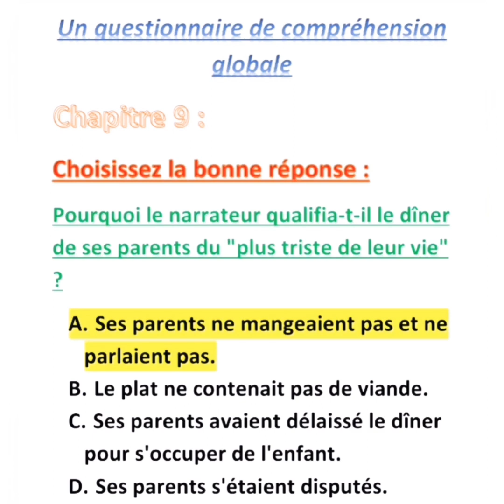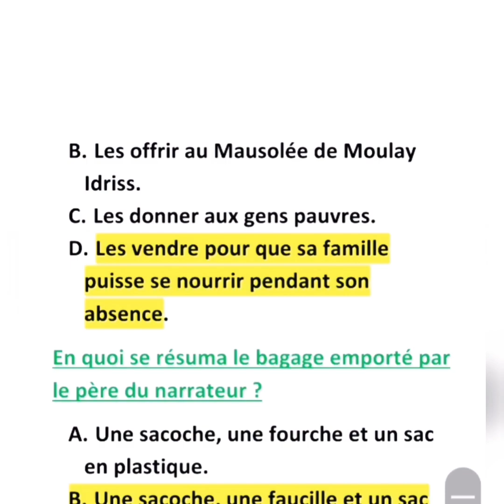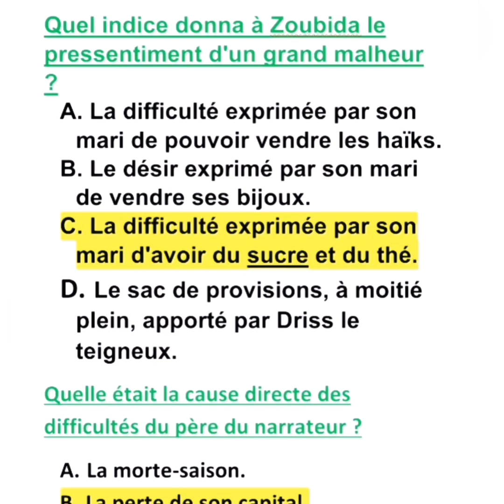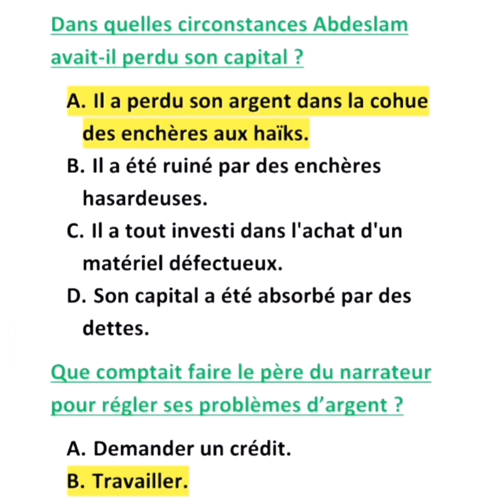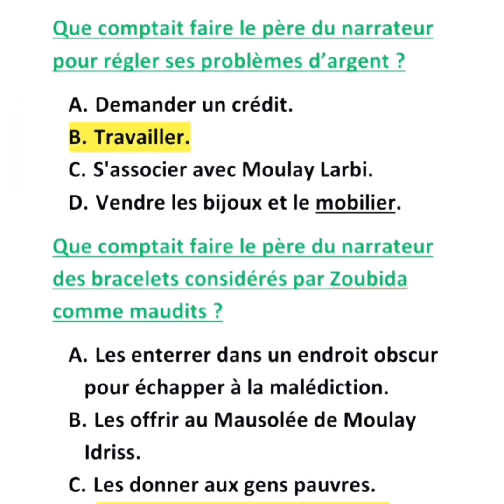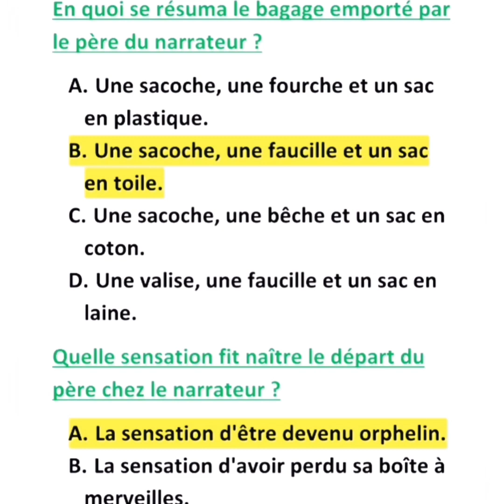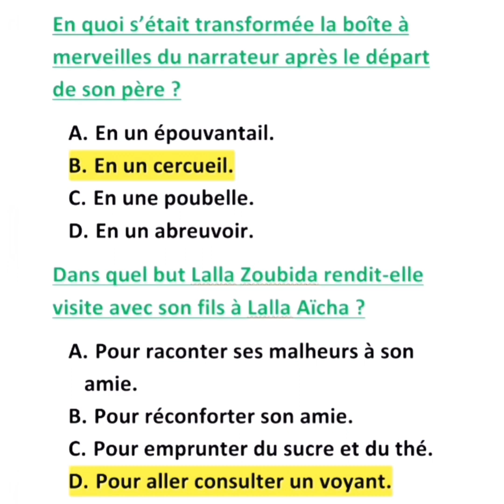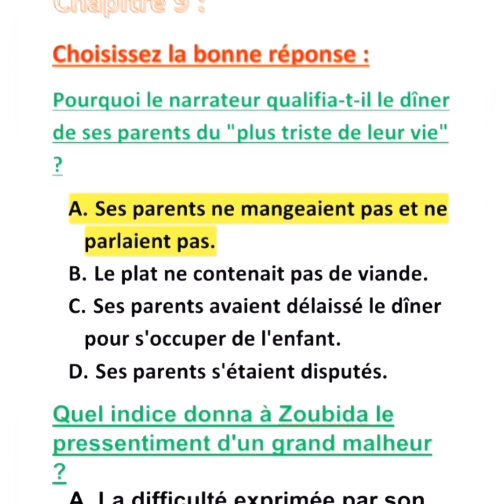Question et réponse 🙄😉 أسئلة و أجوبة#الامتحان#الجهوي#La boîte à merveilles 2021 chapitre9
la boîte à merveille fiche de lecture partie 2,
la boîte à merveille en arabe,
la boite a merveille examen corrigé chapitre 1,
la boite à merveille en arabe film,
tout ce qu'il faut savoir sur la boite a merveilles,
la boîte à merveille questions et réponses chapitre 8,
la boite a merveille questions et réponses chapitre 1,
la boîte à merveille résumé,
la boite a merveille résumé chapitre par chapitre,
la boite a merveille regional,
la boîte à merveilles,
la boîte à merveilles film,
la boîte à merveille chapitre 9 questions et réponses,
chapitre 9 la boîte à merveille